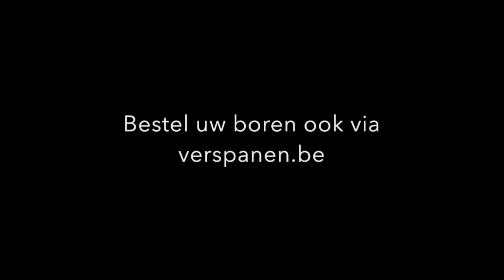boren (voorvertoning)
boren kiezen